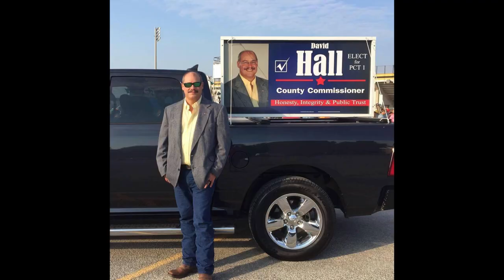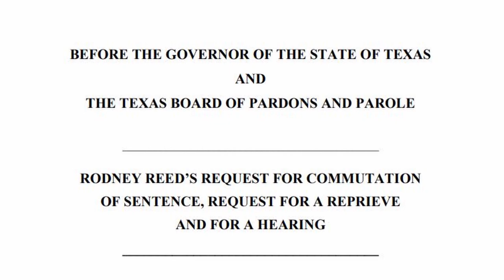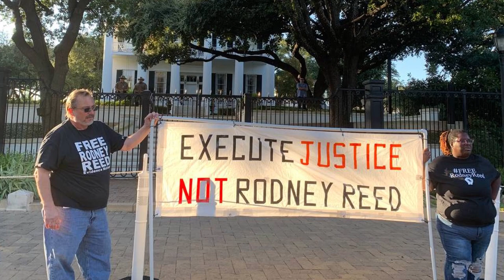The Murder of Stacey Stites